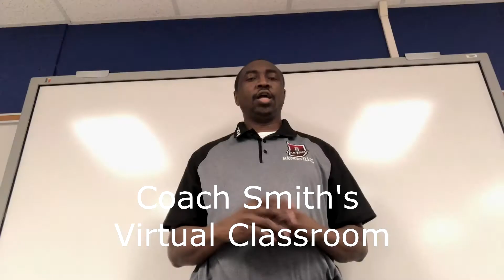Coach Smith's Virtual Classroom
Coach Smith's Virtual Classroom 2020